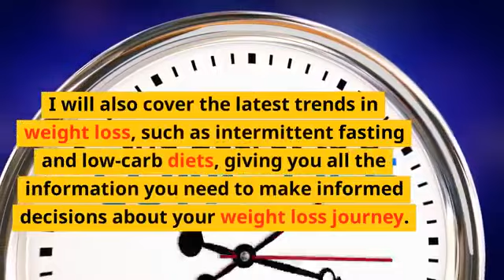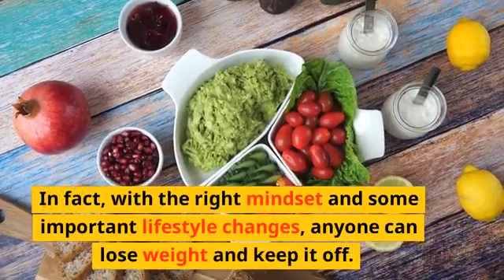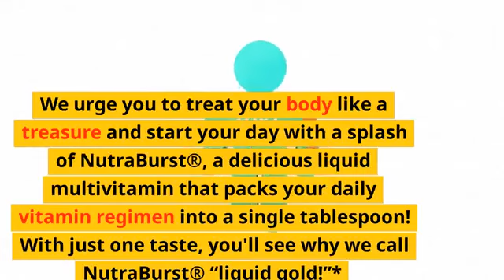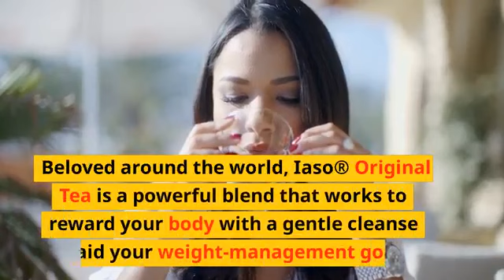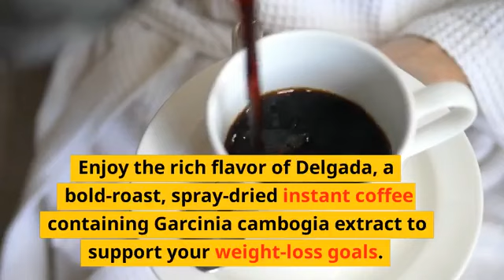THE ULTIMATE GUIDE TO LOSING WEIGHT QUICKLY!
THE ULTIMATE GUIDE TO LOSING WEIGHT PART 1

This is the first of several series on how to lose weight quickly, safely with products and ideas that can help get you to your health and wellness goals.